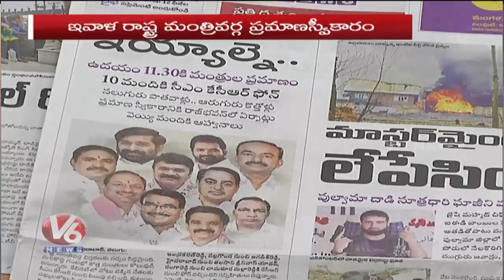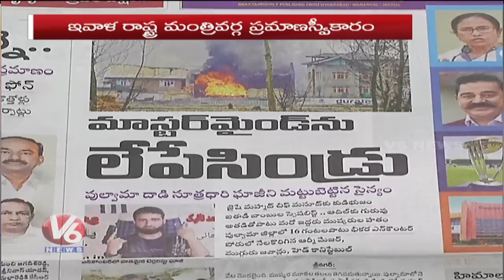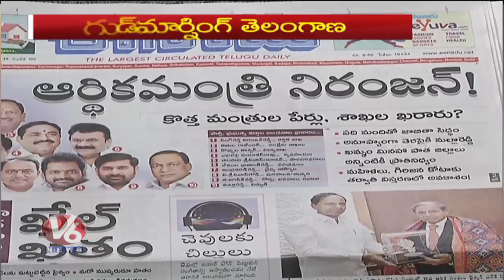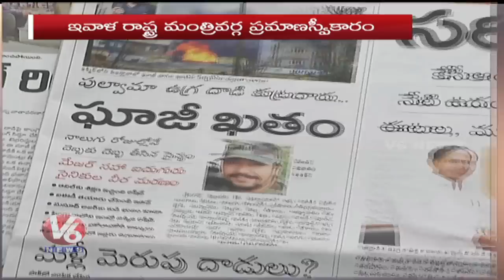Special Discussion On TS Cabinet Minister's Oath & Pulwama Encounter | Good Morning Telangana | V6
In Today's GoodMorningTelangana, Watch Special Discussion On TSCabinetMinister'sOath PulwamaEncounter Journalist Sangappa hosts the show debating with Telangana politicians and socialists